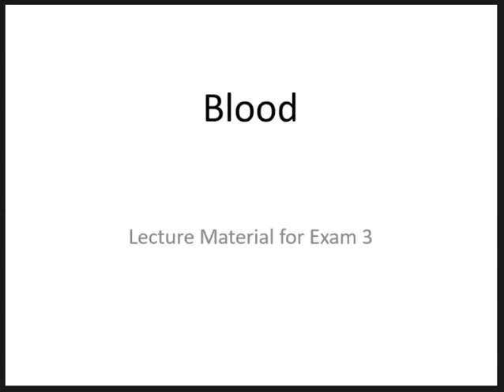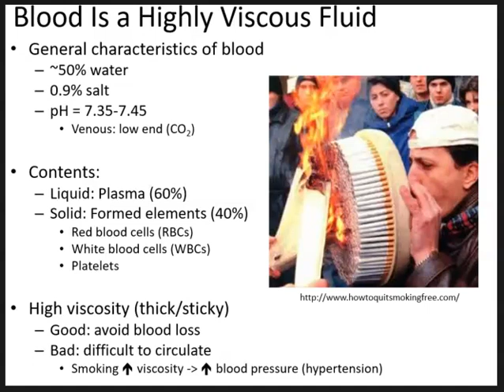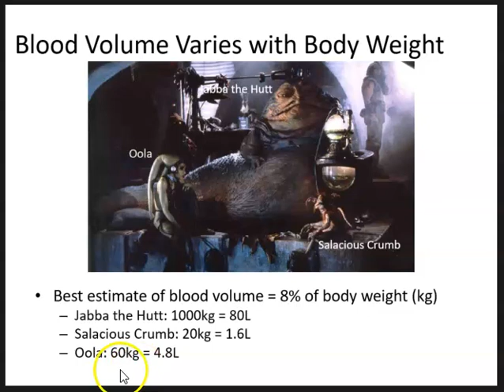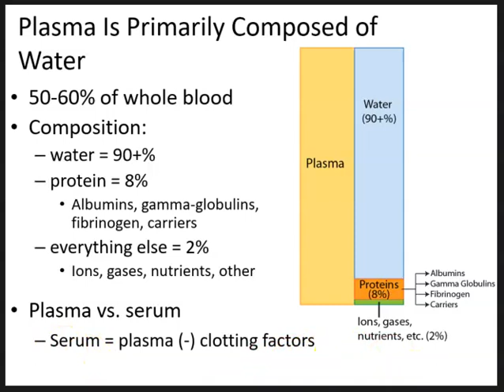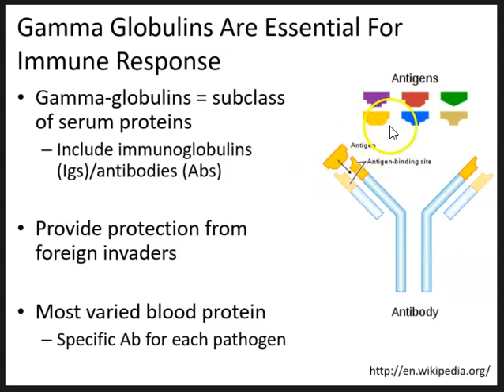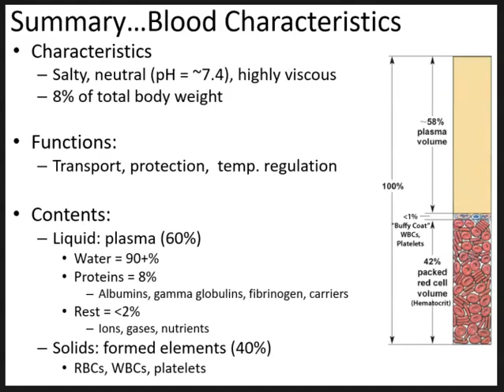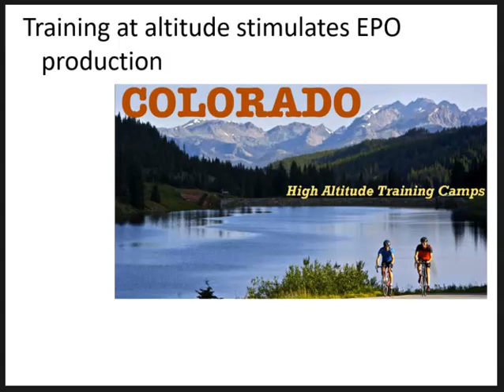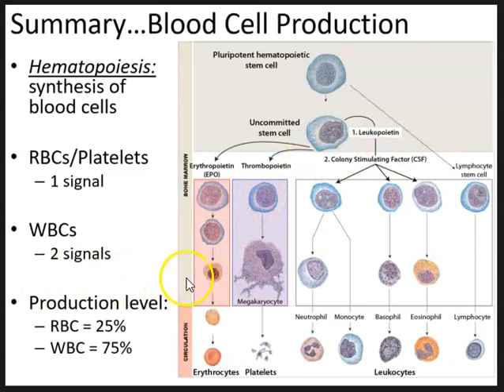Human Physiology Lecture- Blood Pt 1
Part 1 of the Blood lecture